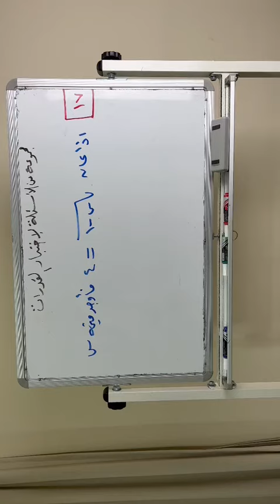شرح سوال من كتاب المعاصر 140 نموذج المحوسب 2 للاستاذ عماد الجزيري